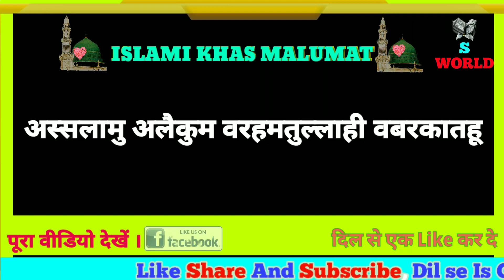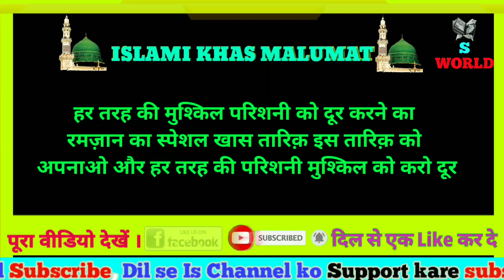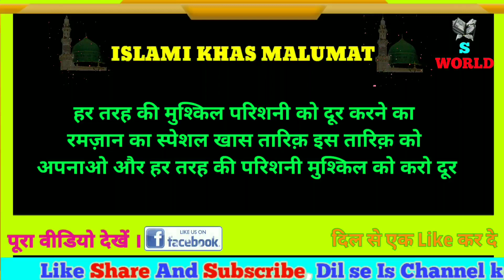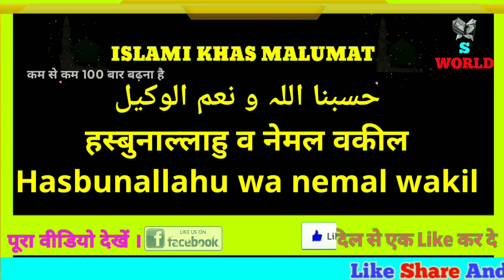Har Parishani mushkil ko dur karne ka Ramzan Ka khaas Aasan Tariqa. | By S WORLD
Assalamu Alaikum Warahmatullahi Wabarkatahu

S WORLD

Dosto Aaj Ki ls Video Me Maine Aapko Ye Bataya Hai Ki ramzan me is tarike par amal karne se allah sabhi tarah ki parishani mosibat ko Dur kardega.

follow me my shop online store , My Recommended products,